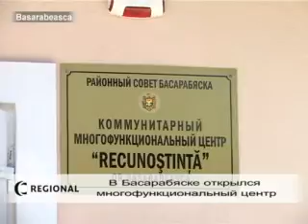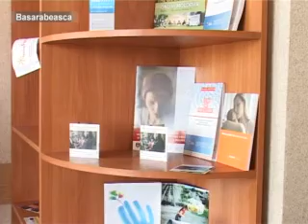BAStv_Basarabeasca_Многофункциональный центр открыт